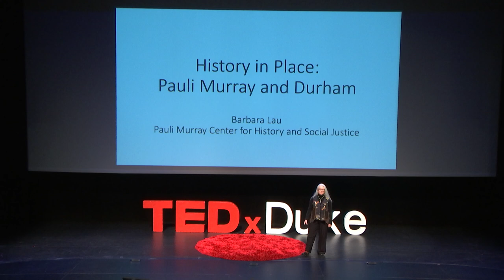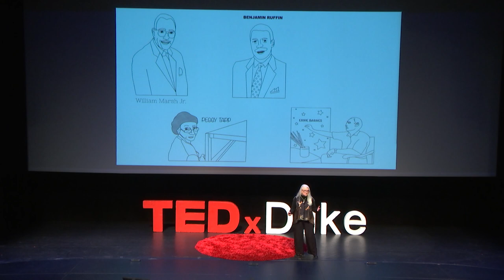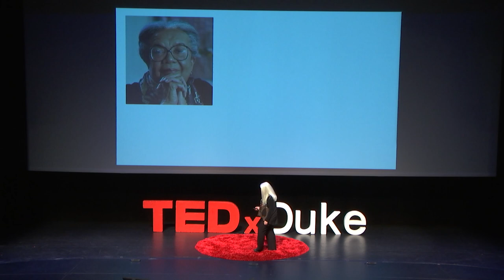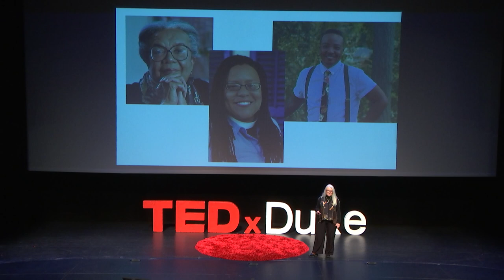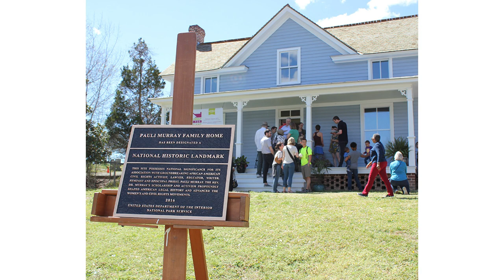History in Place: Pauli Murray and Durham | Barabara Lau | TEDxDuke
Barbara Lau is executive director of the Pauli Murray Center for History and Social Justice, a National Historic Landmark site in Durham, NC that honors the legacy of activist, lawyer, poet, and priest, Rev. Dr. Pauli Murray. Lau brings 20 years of experience as a folklorist, curator, professor, oral historian, media producer, and author to this work. Lau’s credits include producing To Buy the Sun, an original play about Pauli Murray; co-directing the Face Up: Telling Stories of Community Life community mural project; and curating Pauli Murray: Imp, Crusader, Dude, Priest, and two major exhibitions about Cambodian American traditions. She earned a BA in Urban Studies and Sociology at Washington University in St. Louis and an MA in Folklore at the University of North Carolina – Chapel Hill. Lau teaches undergraduate courses about Durham and LGBTQ history and culture. Barbara Lau is executive director of the Pauli Murray Center for History and Social Justice, a National Historic Landmark site in Durham, NC that honors the legacy of activist, lawyer, poet, and priest, Rev. Dr. Pauli Murray. Lau brings 20 years of experience as a folklorist, curator, professor, oral historian, media producer, and author to this work. Lau’s credits include producing To Buy the Sun, an original play about Pauli Murray; co-directing the Face Up: Telling Stories of Community Life community mural project; and curating Pauli Murray: Imp, Crusader, Dude, Priest, and two major exhibitions about Cambodian American traditions. She earned a BA in Urban Studies and Sociology at Washington University in St. Louis and an MA in Folklore at the University of North Carolina – Chapel Hill. Lau teaches undergraduate courses about Durham and LGBTQ history and culture. This talk was given at a TEDx event using the TED conference format but independently organized by a local community.